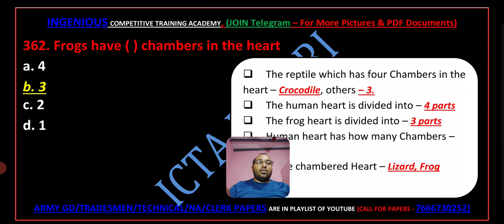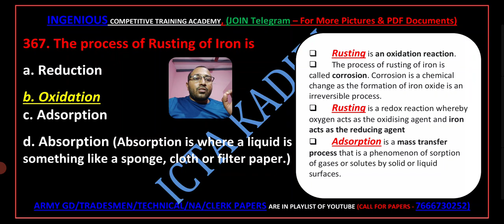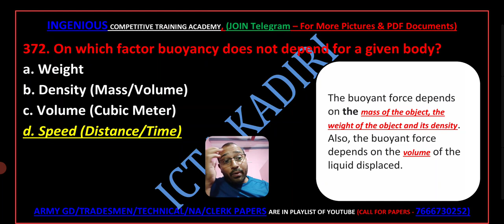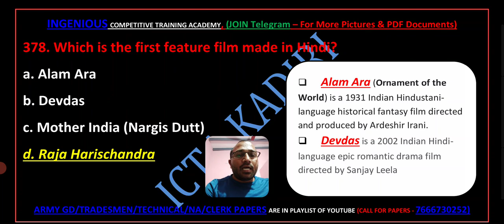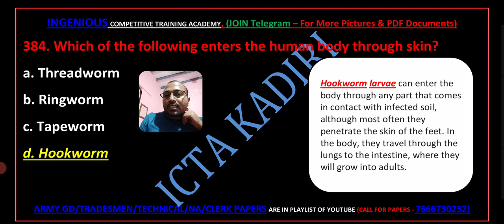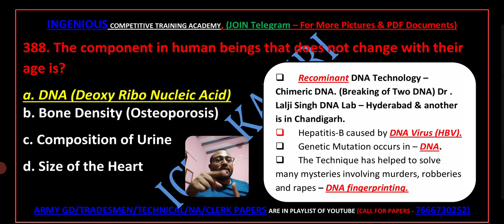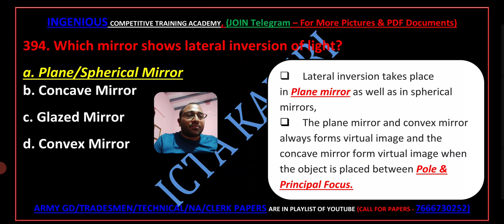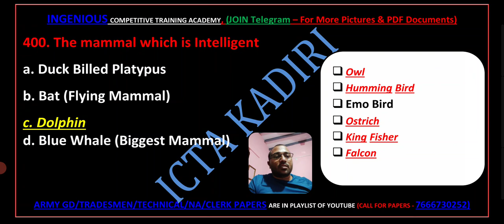ARMY GD EXAM PAPER 31 OCT 2021 EXPECTED QUESTIONS, ARMY TECHNICAL EXAM 31 OCT 2021 EXPECTED QUESTION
CHANNEL LINKS